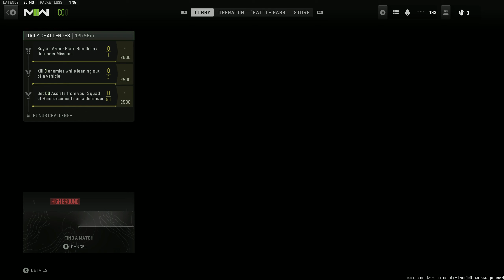Modern Warfare 2: Spec Ops: Operation High Ground (3 Stars)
Modern Warfare 2 Campaign Spec Ops: Operation High Ground getting 3 stars.

Operation: High Ground
Mission Brief: Successfully find and destroy enemy communication servers to locate and extract three hard drives with vital enemy intel. One Operator will be tasked with piloting an Attack Chopper to clear out dangerous land mines, while the other works with AI allies as part of a Ground Assault Team to infiltrate the buildings that contain enemy equipment.